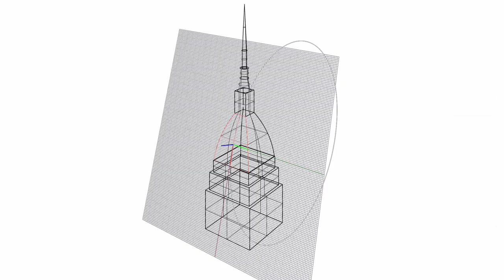Corso di modellazione geometrica in architettura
Prof. Ursula Zich
Prof. Maria Luisa Spreafico